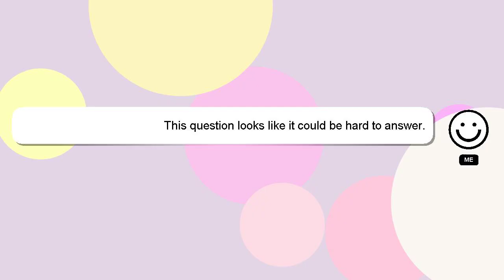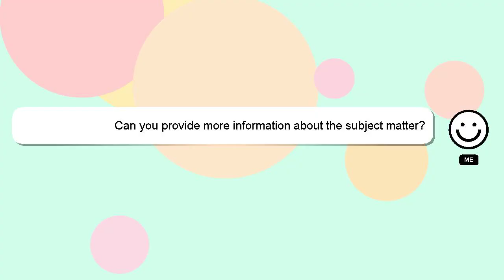How to fix a music box?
A brief introduction of myself, Greetings, my name is Delphi. Let me help you with your questions. - How to fix a music box?

I am available to answer your more detailed queries via comments or chat. Your answer will be recognized and valued, and I will 'heart' it to show my appreciation.

*2 What we are experimenting :*